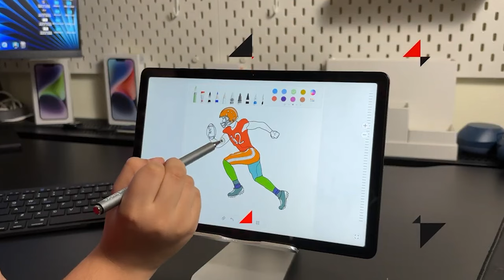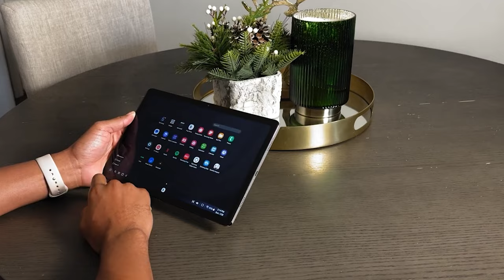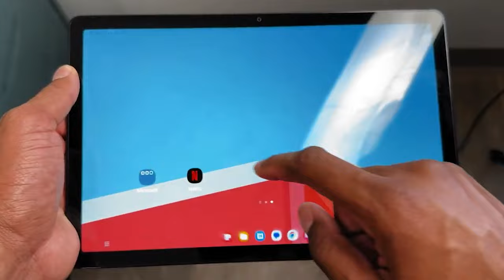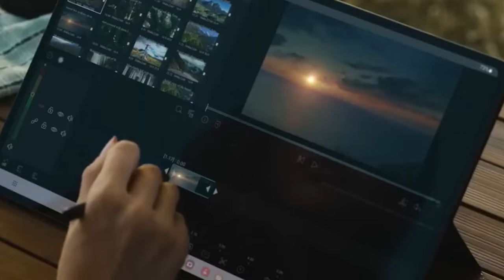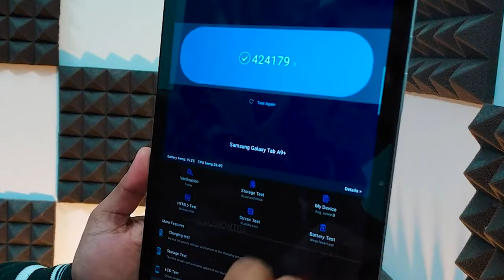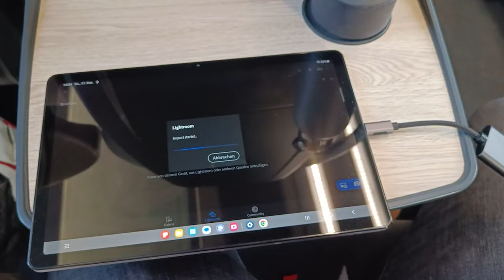Samsung Galaxy Tab A9 Plus - Best Tablet Under 20000?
In Today's video, I talk about whether you should buy the Samsung Galaxy Tab A9 Plus. Is it the best tablet under 20000? Let's find out.

Music from Uppbeat (free for Creators!)